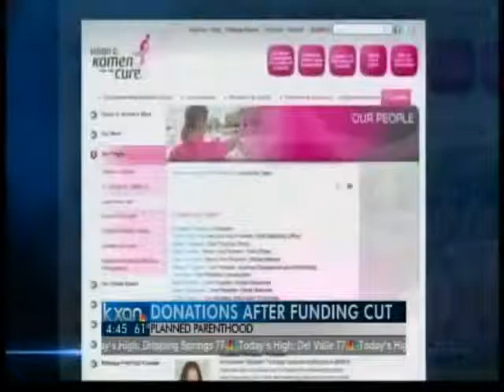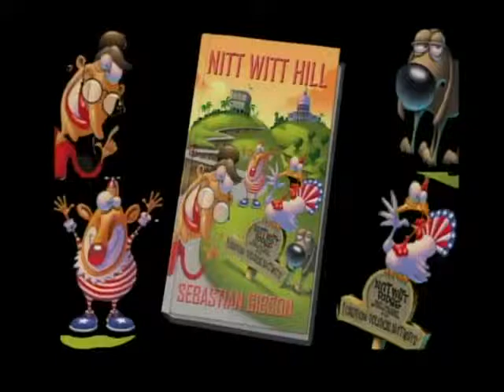Austin Salutes: 664 Ordnance Company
Soldiers are getting back to the jobs they once held on post, before deployment following 9/11.